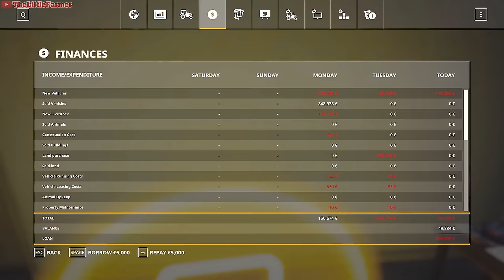Sandy Bay🔹Ep. 06 - 10🔹TWO HOURS of FARMING & MUSIC🔹Farming Simulator 19